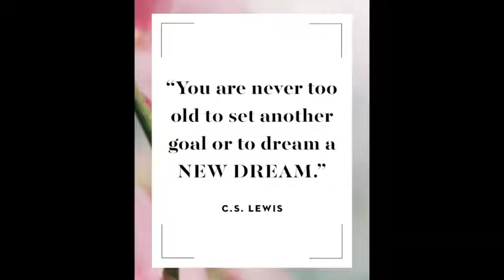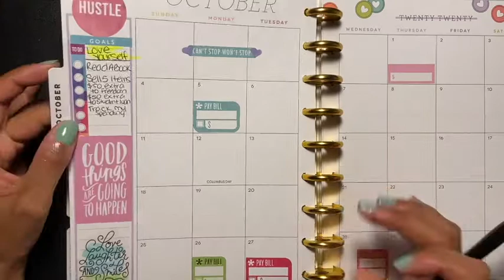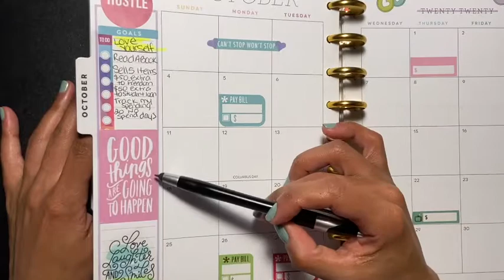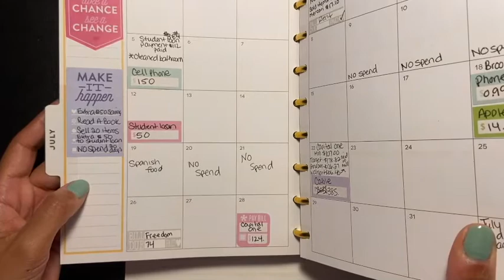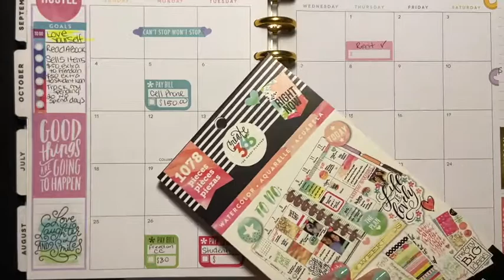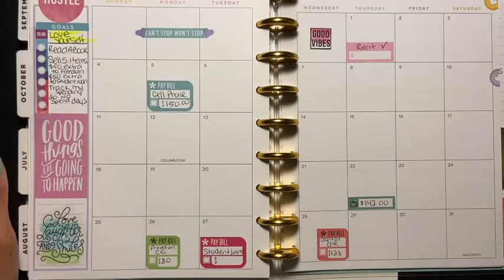Budget With Me: October 2020 Monthly Budget | Low Income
Hello!!

I hope you enjoy this month budget! Have you planned
for October yet?

xoxo
Sabrina